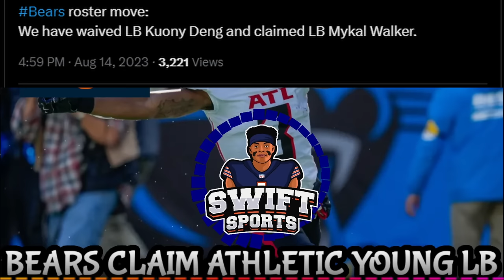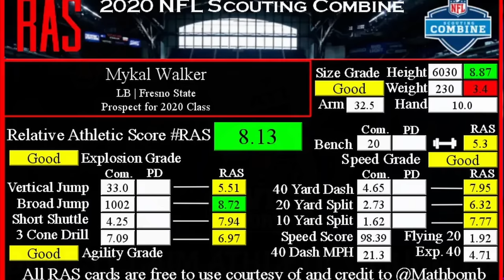Bears Claim Falcons LB Mykal Walker || Athletic Young LB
Ryan Poles adds Linebacker To the Mix @ChicagoBears